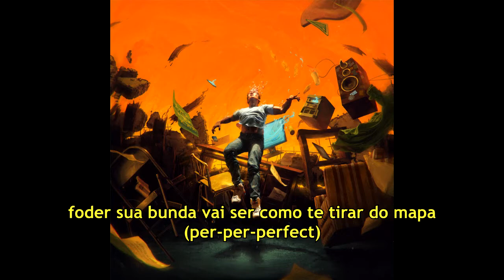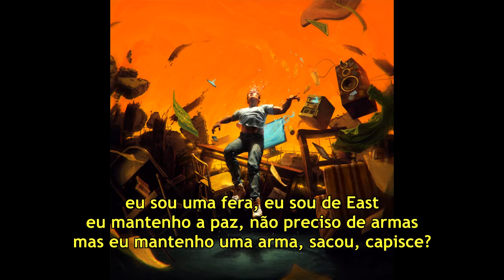Logic - Perfect (Legendado)